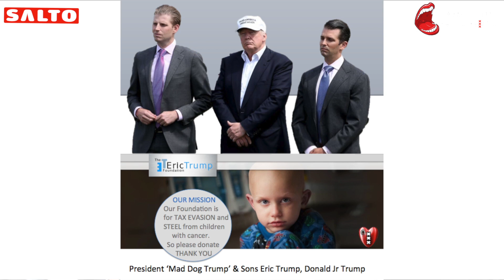Summerteam Stem vd Straat bij Stadhuis Ter Land en ter Zee op Politieradar Svds Promo afl.20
(Door de redactie van De Stem van de Straat redactie)

AMSTERDAM-NOIR- Mad Dog Trump&Sons' ontmaskert als Oplichters en Dieven van kinderen met Kanker. Liar's  Premiers May en Rutte& 'VVD Boy Jesse Klaver'. Politie in hoogste paraatheid voor de Stem vd Straat bij het Amsterdamse corrupte Stadhuis. Revolt TV geboycotdoor Facebook en Youtube en de MSM. Stem vde Staat Partij zwaait 'D66-Yuppen' per boot de Stad uit terug naar hun Provincie en nog veel meer ongesubsidieerde  TV dat u nergens ander ziet.